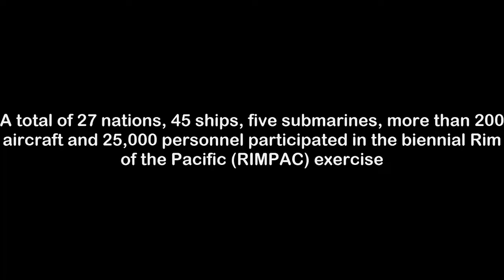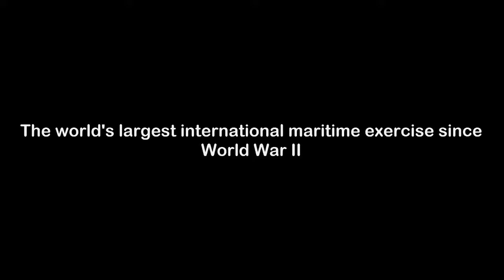Massive US Navy Show Of Force In Pacific A Warning to China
Warships from the John C. Stennis Strike Group, the Indian Navy, and the Japanese Maritime Self-Defense Force sail in formation during exercise Malabar 2016 in the western Pacific Ocean. Nwo.

Video of US show of force to North Korea and China with giant US Navy armada with massive amount of ships and air planes following President Trumps recent visit to Beijing, China has surfaced..

Three US Navy aircraft carriers put on show of strength in the Western Pacific Ocean over the weekend, the first time three of the 100000-ton behemoths have sailed together in a decade. The.